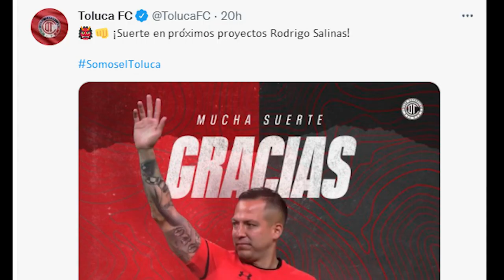⚠😱✅INCREIBLE | TOLUCA FC ANUNCIA UNA BAJA MAS | LA TERCERA BAJA PARA LOS DIABLOS ROJOS